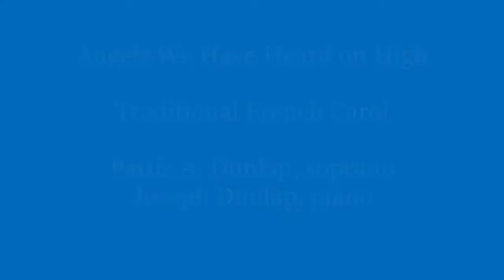Angels We Have Heard on High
Two verses sung with piano accompaniment. Lyrics included.